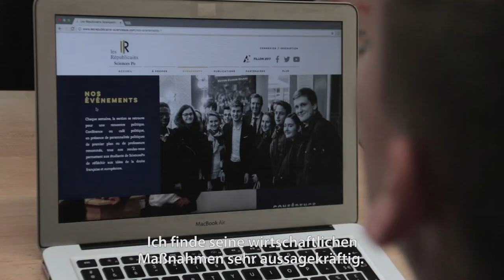Präsidentschaftswahl Frankreich 2017: Darum wähle ich... François Fillon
Wieso Marie-Capucine (18) und Camille (21) Wahlkampf für François Fillon und die Republikaner machen.

Junge Franzosen sind wahlmüde? Diese nicht! Vier von ihnen haben uns erzählt, wen sie bei den anstehenden Präsidentschaftswahlen in Frankreich am 23.4. und 7.5.2017 wählen werden – und warum. Alle Porträts der jungen Franzosen vor der Frankreich-Wahl: